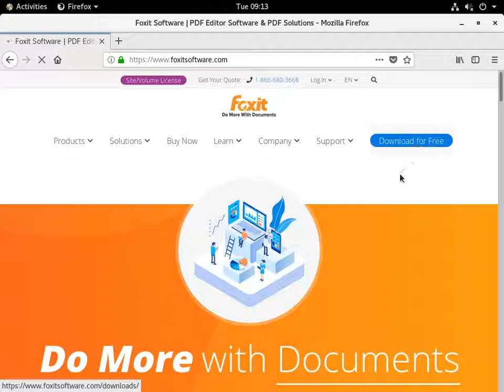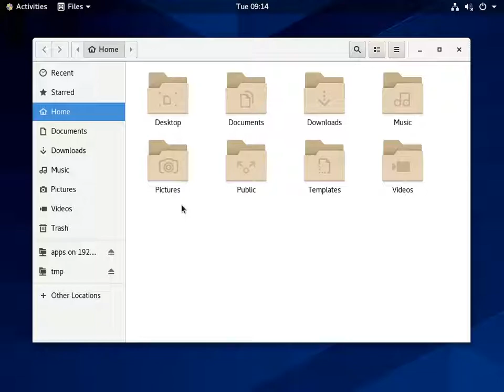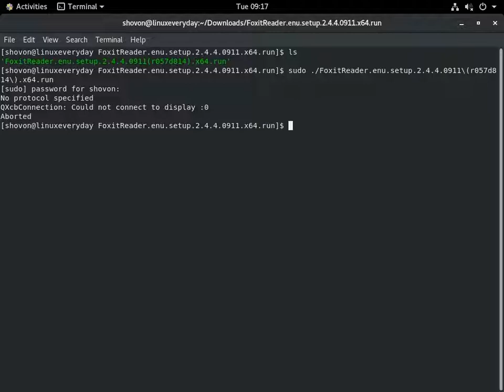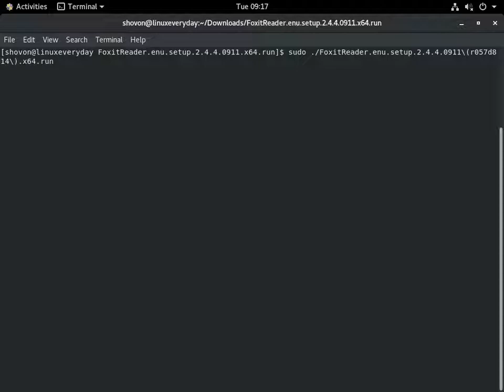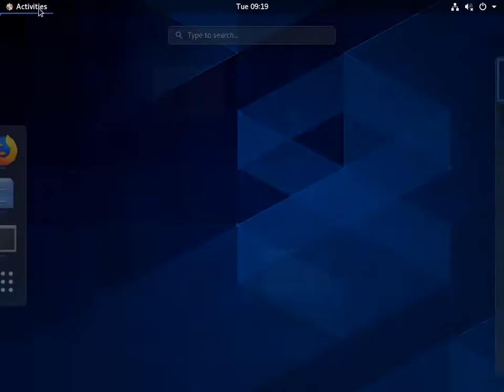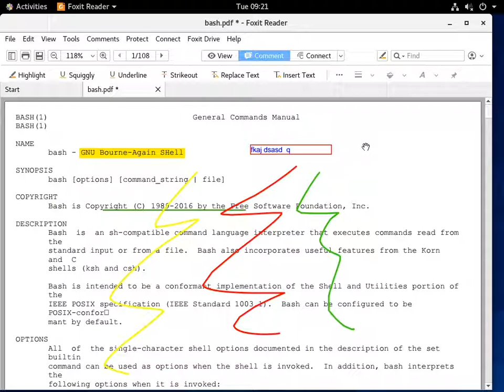Install FoxitReader PDF Reader on CentOS 8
In this video, I show you how to install Foxit Reader on CentOS 8.
The procedures shown in this video should work with RHEL 8 and some versions of Fedora distributions as well.